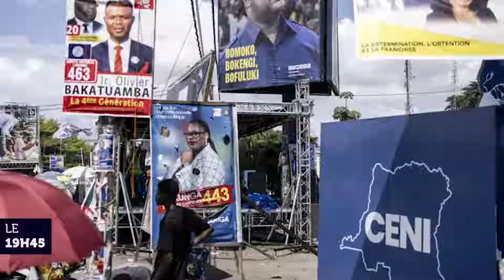19h45 DU 26 DECEMBRE 2023 de Tchadinfos TV